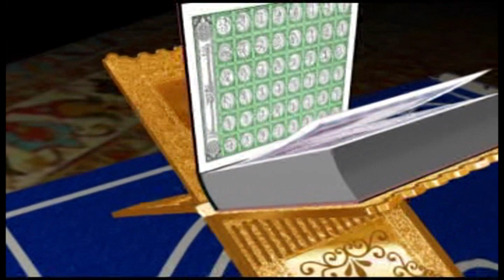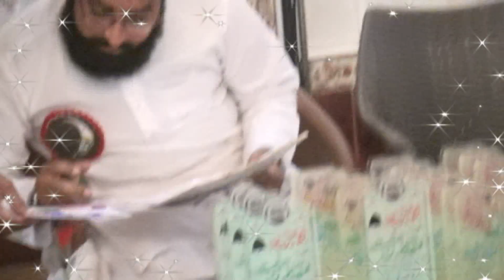naat muqabla 2023 213 gb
arif islamic studio#naat muqabla 2023 213  gb